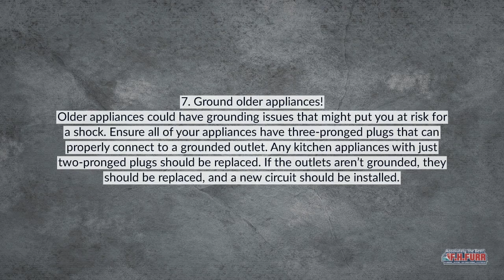7 Electrical Safety Tips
Don't ignore your Electrical equipment. Here are 7 safety tips!